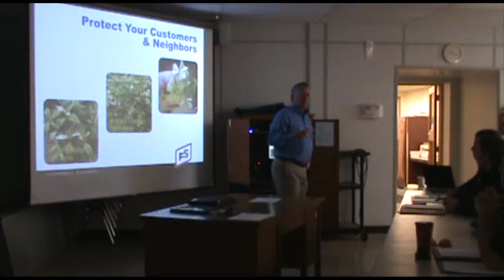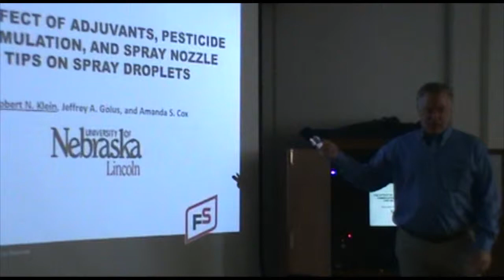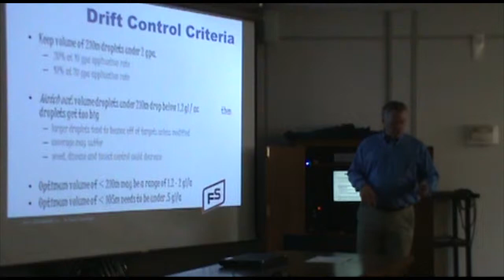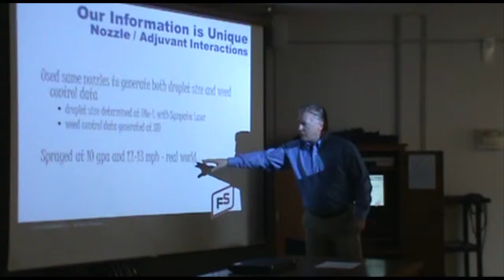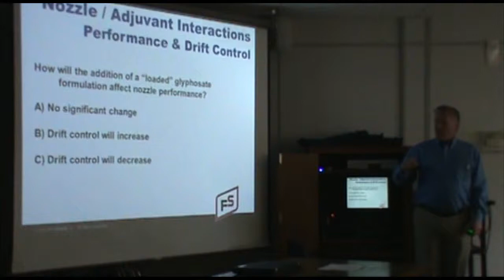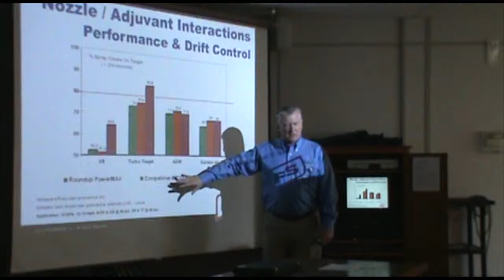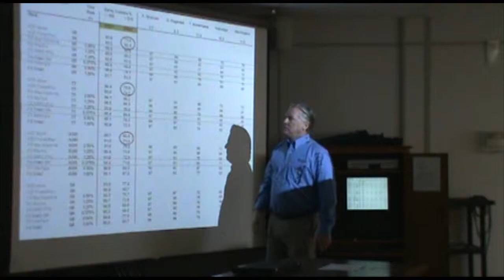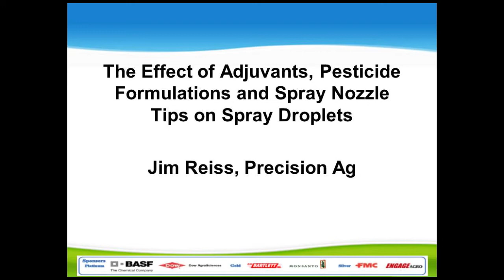2013 Growmark Spray Droplets Part One